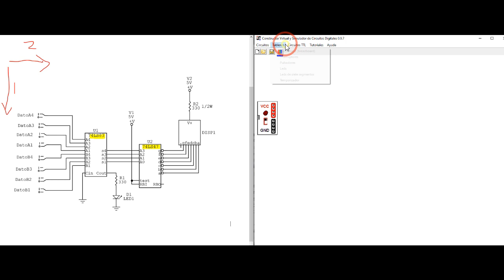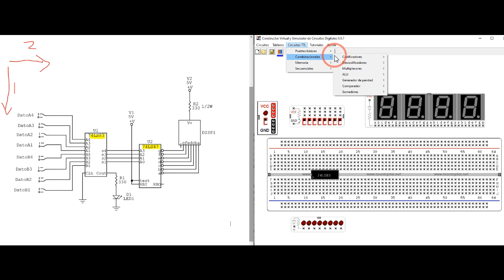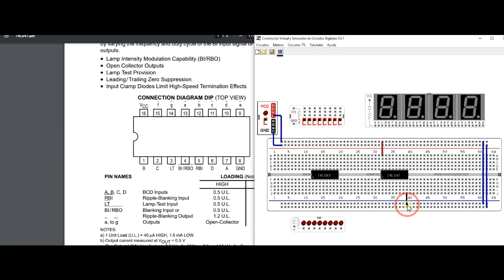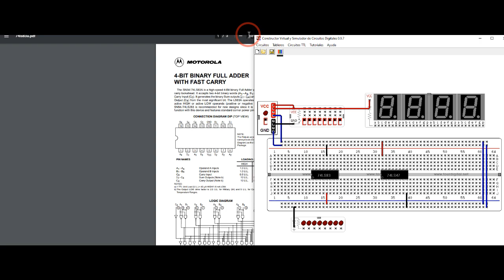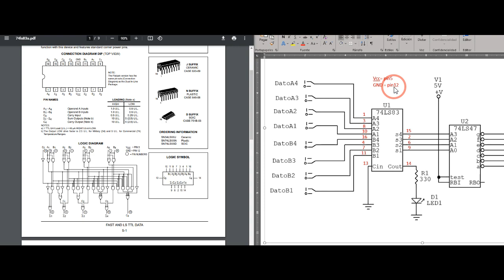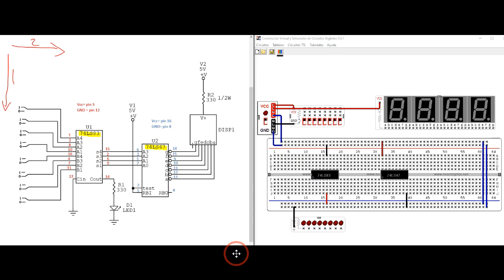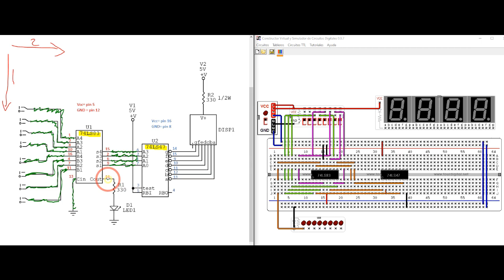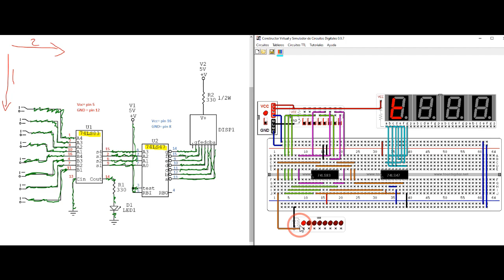Armado paso a paso circuito digital (Sumador 74LS83 + display 7 segmentos) y simulación.